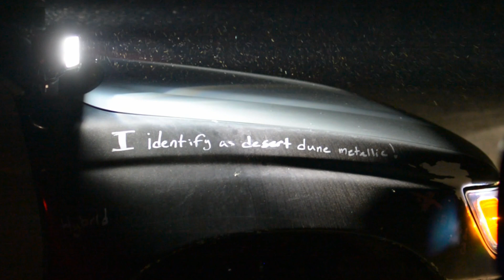TOYOTA USA OFF-ROAD // 559YOTAS 2020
559YOTA'S, Central California Toyota 4x4 Group, River Run.